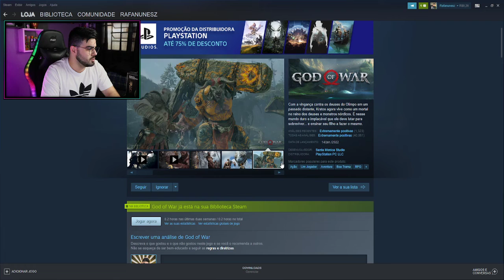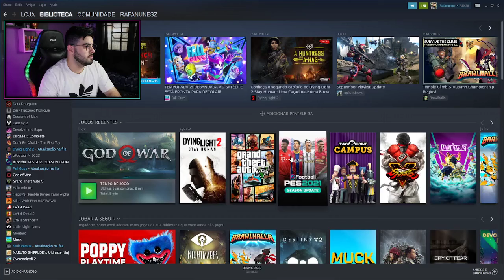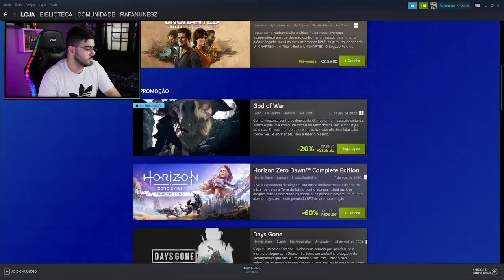NOVA SÉRIE DE GOD OF WAR NO CANAL! ESPERANDO O RAGNAROK CHEGAR! | VLOG RAIZ #79 | ‹ Rafa Nunes ›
🛒PLAYSTATION 5 E JOGOS EM PROMOÇÃO NA AMAZON🛒

▶ "God of War Ragnarök - PlayStation 5"

▶ "God of War Ragnarök - PlayStation 4"

▶ "PlayStation®5 Edição Digital + Horizon Forbidden West"

▶ "Controle Dualsense - Midnight Black"

▶ "Controle DualSense - Branco"